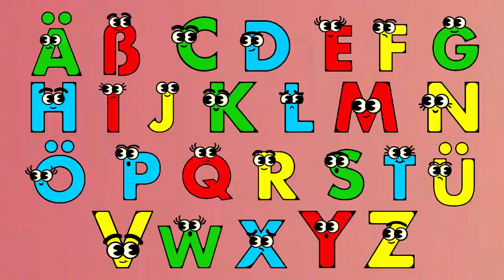ABC Song - Learn the Alphabet | Fun and Educational for Children